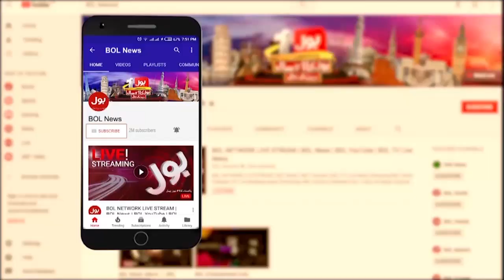IG Sindh Mushtaq Mahar Khamosh Kyun Hain? | Shoaib Barni Revealed inside Story | Ab Baat Hogi